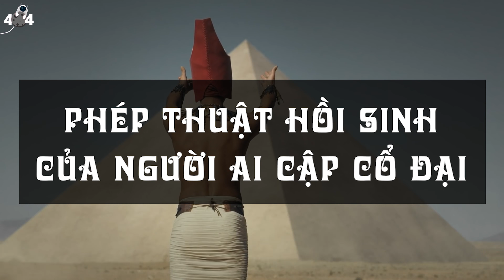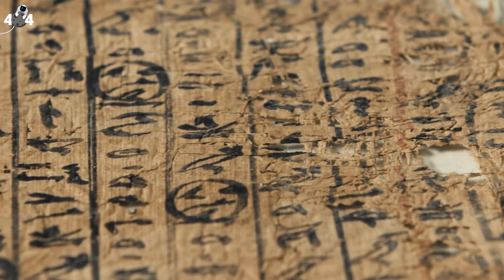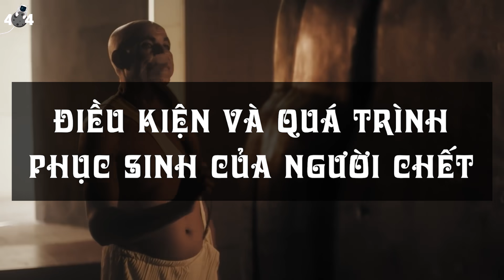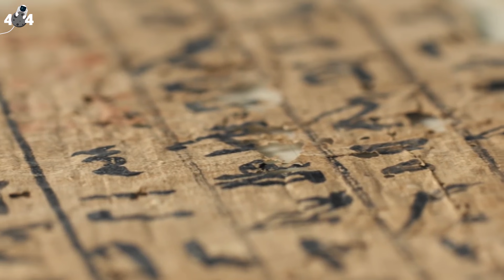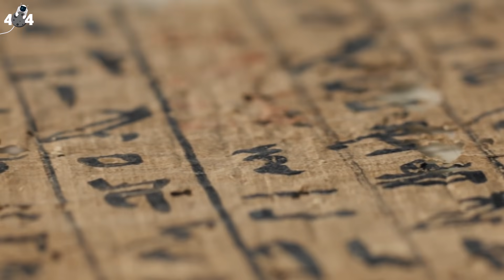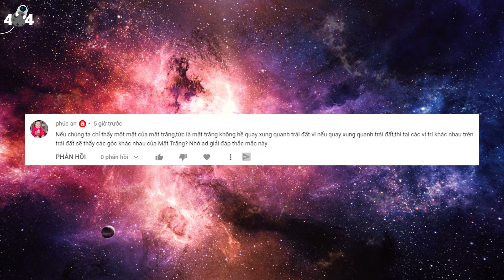Bí Thuật Hồi Sinh Của Người Ai Cập Cổ Đại Khiến Nhân Loại Thèm Khát | Error 404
Có nhiều học giả cho rằng, Alexander muốn chiếm đoạt “thuật trường sinh bất tử” do các Pharaoh Ai Cập cổ đại truyền lại qua nhiều thế hệ, và hiện thực hóa việc “trường sinh”.
✔️ Error 404 sẽ đồng hành cùng các bạn trong hành trình giải mã những sự kiện kỳ bí xuyên suốt dòng lịch sử của loài người...